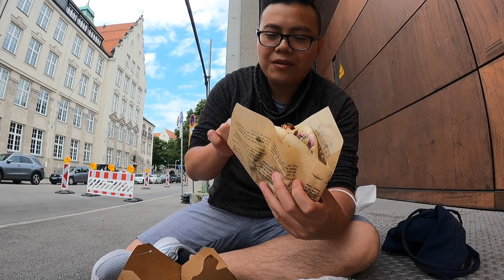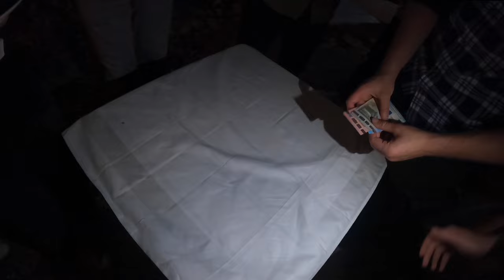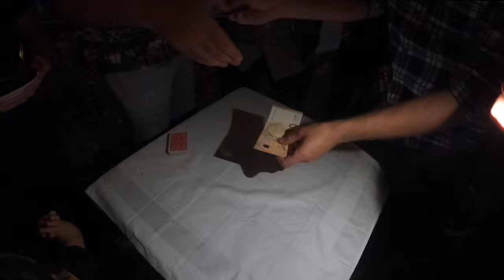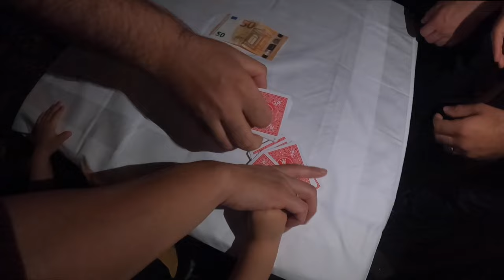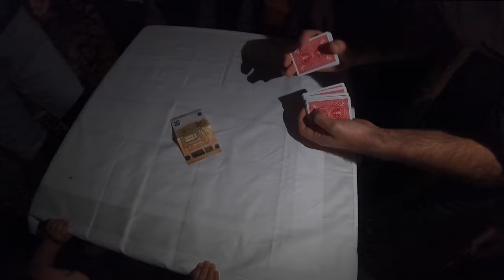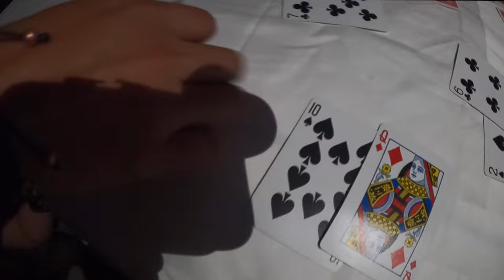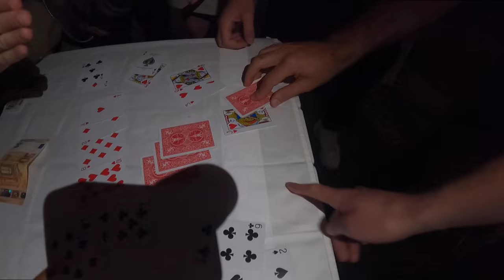UNSERE ALTE FAMILIENTRADITION?! VLOG 31.07.2021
euda Laura's Geburtstag mit vielen Freunden die man schon länger nicht gesehen hat
das heisst natürlich Zeit für eine alte Tradition von uns: 5er Blind!